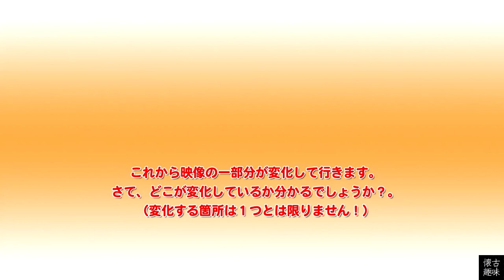アハ！脳活クイズ 300